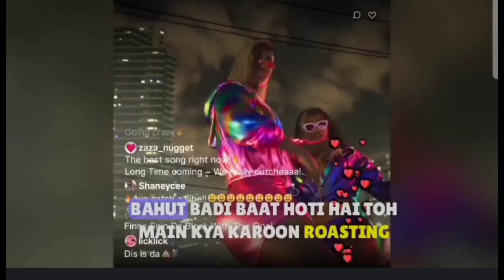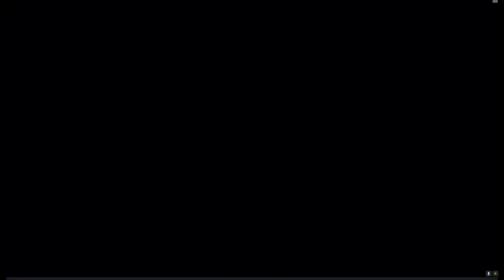An Important Messege For My 28 Subscriber 🥰!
Hi  Guys Today is My Birthday So aj Ki is Video ma Ma AP Logo ko Kuch Important Batain Share Kron Ga So Keep Watch Till the End

Make Sure To Like The Video If You Have Enjoyed This Video